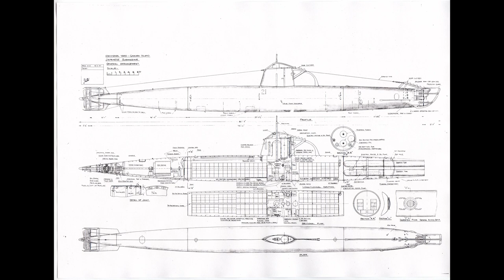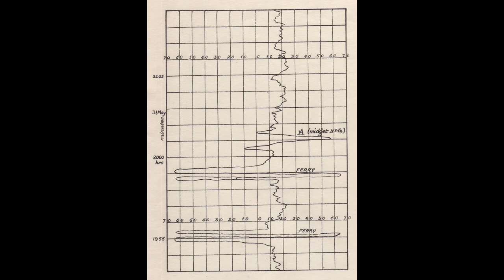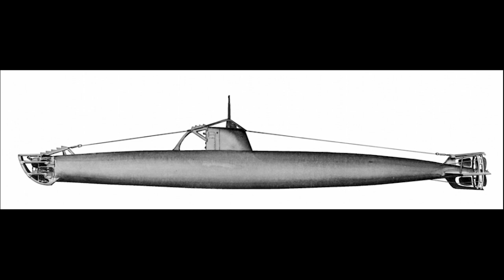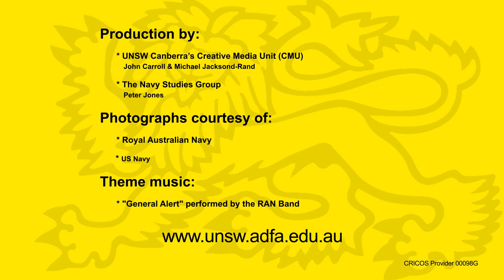S1E1 - Midget Submarines - The Attack On Sydney Harbour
Analysis by expert panel of the 1942 Japanese Midget Submarine Attack on Sydney Harbour. Convenor Professor Tom Frame with panel Vice Admiral Peter Jones, Rear Admiral Peter Briggs and Dr David Stevens.

Produced by the Naval Studies Group in conjunction with the Submarine Institute of Australia, the Australian Naval Institute, Naval Historical Society and the RAN Seapower Centre.